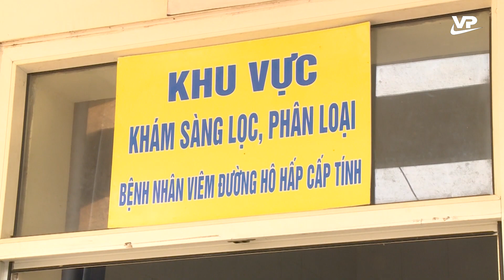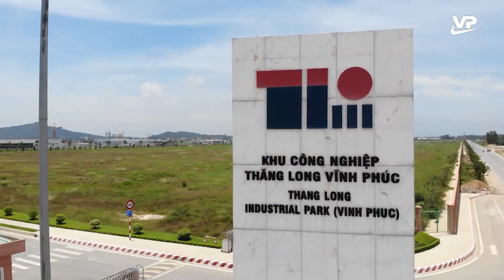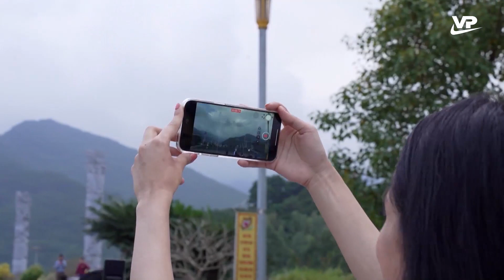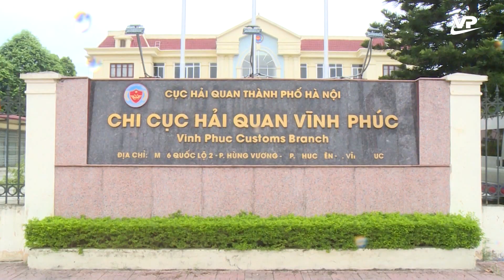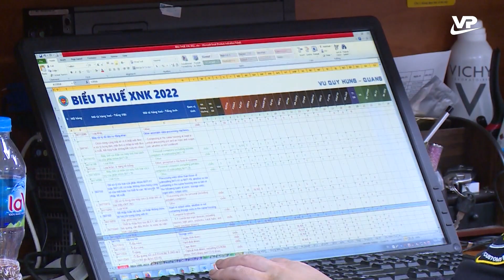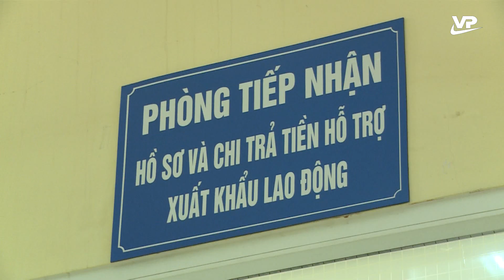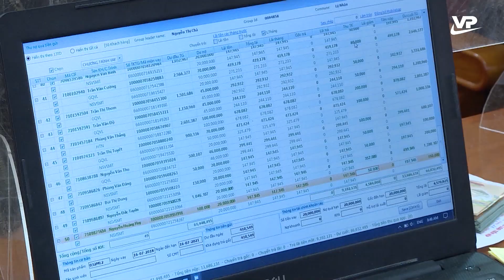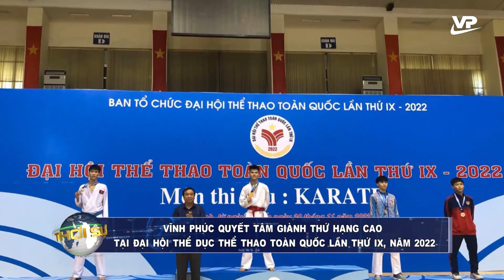Thời sự 19h45 ngày 13/12/2022